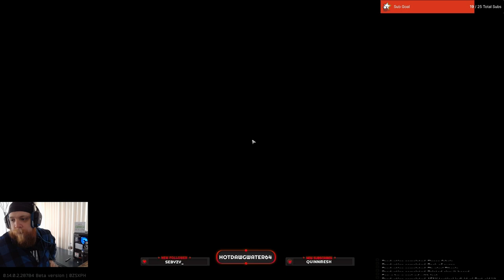R2R Escape from Tarkov Ep 75: Trying to head tap on Shoreline!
Rags to Riches Rules:
1. Delete everything and start with nothing in stash.
2. I cant take any item from friends unless its a found in raid item.
3. All Twitch Drops and Gifts from Prapor/Game have to be sold and the money CAN be used.
4. No Scav Runs until LVL 15!